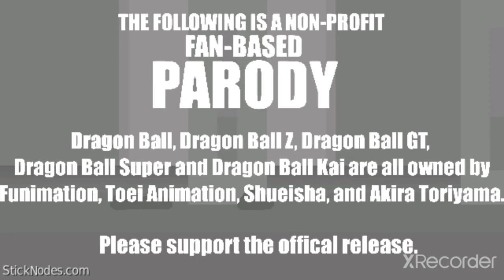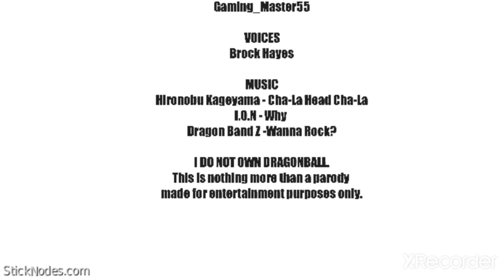Dragon Fail Z